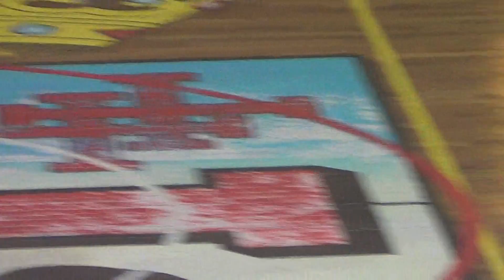Los De siempre 2 Vs Pari Futsal Club 1 23/07/16